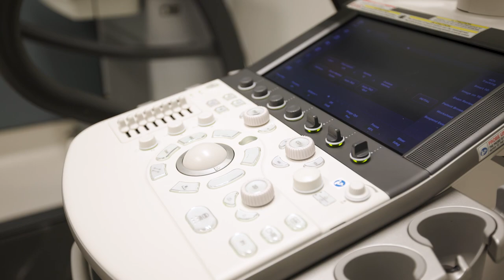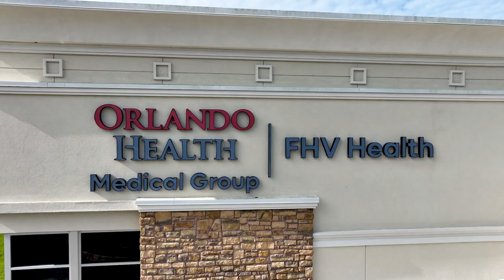Orlando Health Medical Group FHV Health | The Villages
Orlando Health proudly extends its reach to The Villages' Brownwood community, providing exceptional medical care with the opening of Orlando Health Medical Group FHV Health! A ribbon-cutting ceremony was held to celebrate the opening of the new medical pavilion, which offers a complete range of services including primary care, cardiology, vascular surgery, CT, ultrasound including stress echo and diagnostic cath lab.

“The establishment of this advanced cardiac care facility signifies our long-standing commitment to excellence in medicine in our community,” said Dr. David Lew, President of FHV Health. “Through state-of-the-art equipment, we are poised to provide world-class diagnostics, treatments, and preventive care that patients of Orlando Health and this community have come to know and expect.”